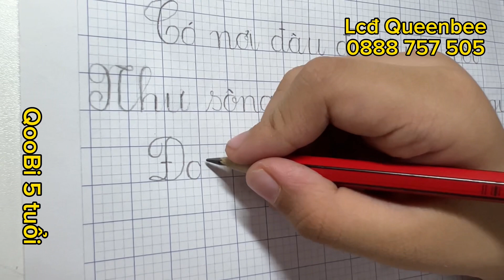1 buổi học tại LCĐ Queenbee | Tiền tiểu học